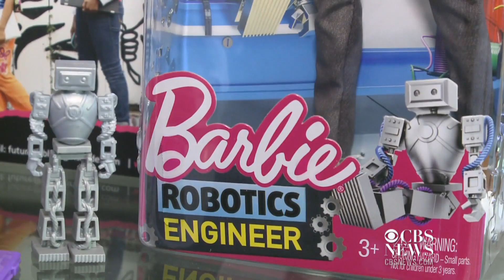Robotics Engineer Barbie encourages STEM education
Barbie is getting a makeover as Mattel releases the new 2018 Career of the Year Robotics Engineer version that comes with a computer, a robot and safety glasses. CBS San Francisco's Mary Lee reports.